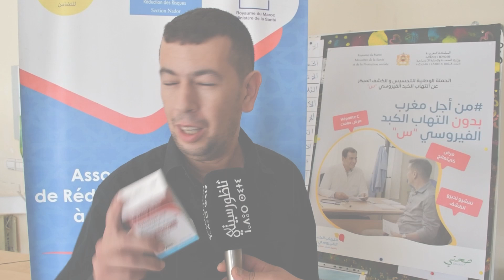لأول مرة في المغرب والناظور..علاج الإلتهاب الكبدي الفيروسي مجانا ومتعاطي حقن المخدرات أكثر إصابة به